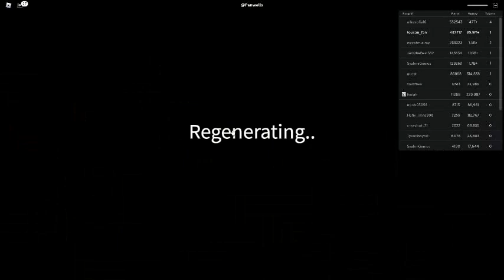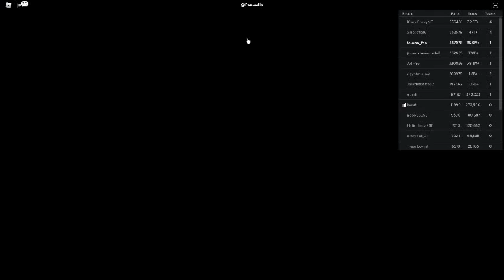Russia Car Crash Compilation 7756